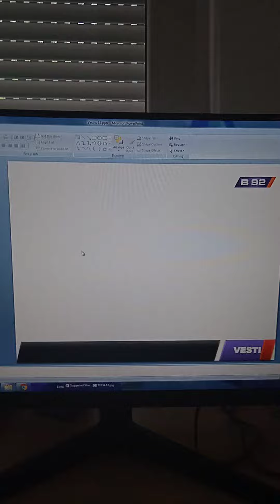Vesti u 12 - 31.07.2021.